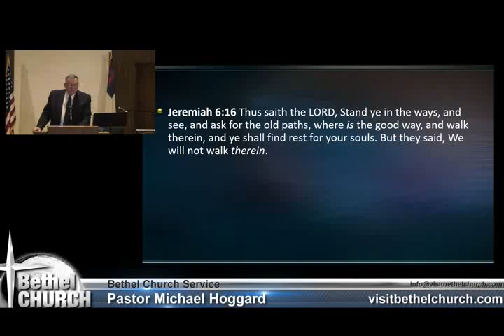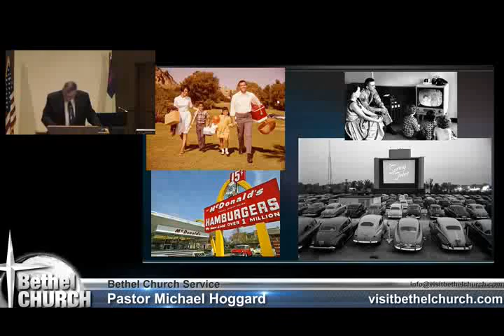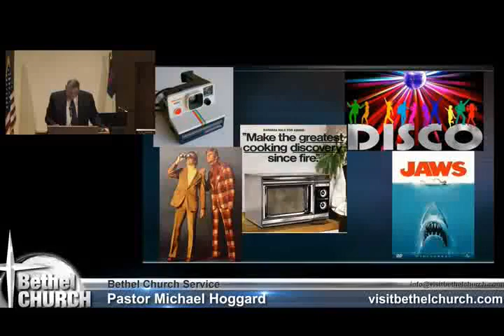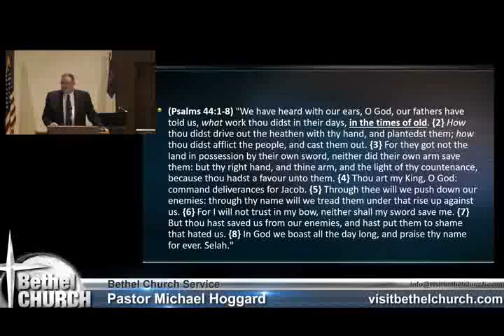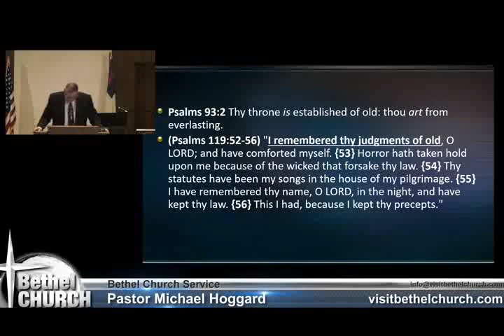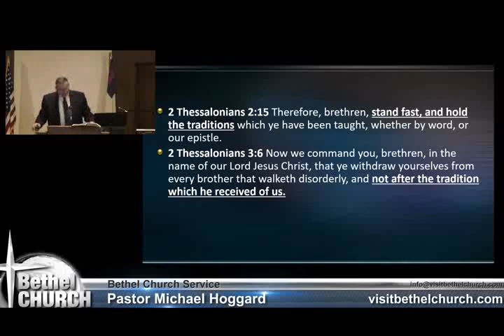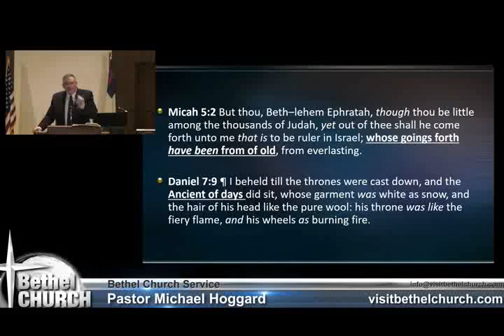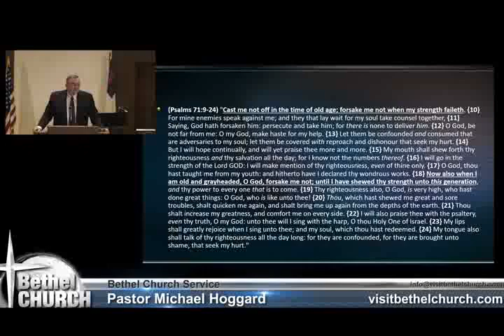The Good Old Days - Mike Hoggard - 2017-10-01.